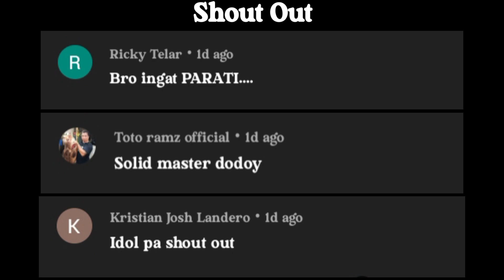Mga Master sa sisid | Local Spearo ng isla | Boracay Spearfishing Adventure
Watch out for my next exciting spear fishing and Boracay sea adventures videos!

Comment down for shoutouts!
SEA YA!